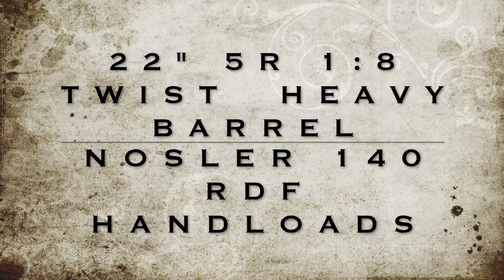*** BRAND NEW *** Otter Creek Labs Hydrogen-L & Hydrogen-S 7.62 (.30 caliber) Suppressors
Introducing the *** BRAND NEW *** Otter Creek Labs Hydrogen suppressors!

I was lucky enough to get to know the owner of Otter Creek Labs over the last year, and was honored to be included in their Testing & Evaluation group for FIRST-RUN production units (models) of our choice.  In full-disclosure, I DID pay for these out of my own pocket, so my reviews and opinions will remain just as objective and unbiased as always.  👍🏼

Since I mostly hunt, and shoot at the range, I wanted maximum suppression, and lightweight, and I shoot a myriad of cartridges ranging from 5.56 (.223) up to 7mm STW and .300 Ackley, so I opted for a Hydrogen-L, and a Hydrogen-S in 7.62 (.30 caliber) bores, for the versatility.

The Hydrogen-L is a 9" long x 1.625" OD suppressor made of solid titanium and weighing just 12.4 oz without a mount.  And was tested to be a hearing-safe 130 dB on a 16” 308, with a BK 2209 sound meter.

The Hydrogen-S is a 7" long x 1.625" OD suppressor made of solid titanium and weighting a mere 9.5 oz without a mount.  And was tested to be a hearing-safe 137 dB on a 16” 308, with a BK 2209 sound meter.

In this video I am shooting them on my Remington 700 5R Magpul Edition .260 Rem rifle, with a 22" 5R 1:8 twist heavy barrel, and the *** BRAND NEW *** Arken EP5 5-25x56 VPR MIL scope with Japanese ED glass, sitting in a set of Seekins Precision 34mm 0.92" low rings, and mounted on an EGW HD 20MOA rail.  I'm shooting my 140 Nosler RDF handloads in Lapua brass, using Varget powder and CCI 200 primers.  I'm shooting at the 8" gong @ 200 yards.

Overall opinions...  These suppressors are super lightweight and they are VERY quiet for their size!  They seem to be built extremely well, and the baffle welds are virtually seamless.  The cerakote finish is excellent...Mine are dirty in the pictures because I had just pulled them out of the cardboard boxes.  I've only had time to put a small amount of  rounds through each of them, but thus far, I am extremely impressed.  I think they will make excellent hunting and precision rifle suppressors.  👍🏼

POI shift was minimal when shot using the same Dead Air KeyMo unit left attatched to the rifle and tightened on the mount.  I just unscrewed each suppressor on and off of the KeyMo unit to see how much POI shift would be between the 2 cans themselves with absolute minimal variance and outside factors.  It was virtually nil.  This tells me their baffles and stacks are produced, aligned, and welded using VERY strict and tight tolerances, even between the 2 different models and production schedules.

I get all of my suppressors, tax stamps, and trusts through Silencer Shop.